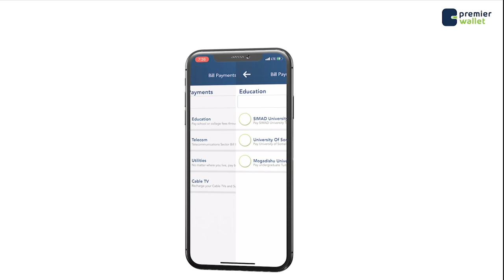Xuska sanad guurada 1-aad ee golaha samata bixinta Aw Digil oo Muqdisho lagu qabtay